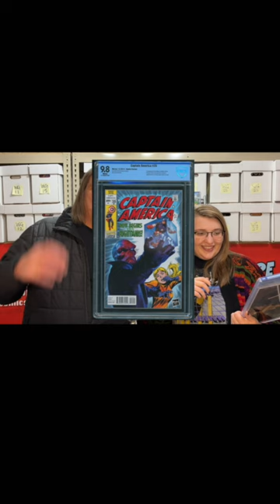How Big Is The Cosmic Cube?